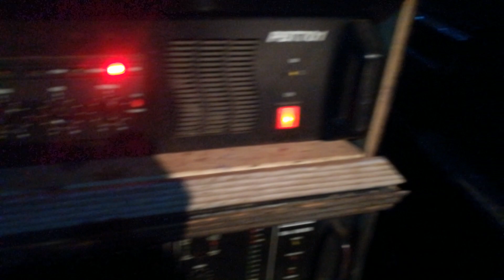yamaha mgp12xu live testing